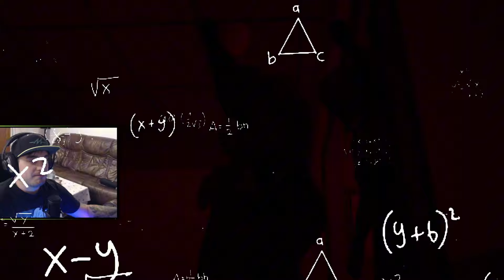ZABÓJCZA IMPREZA 🎈 | Escape the Backrooms #6